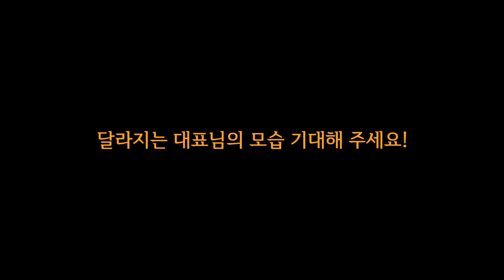대표님 오늘도 레슨 하셔야죠ㅎㅎ ★대표님투수만들기★